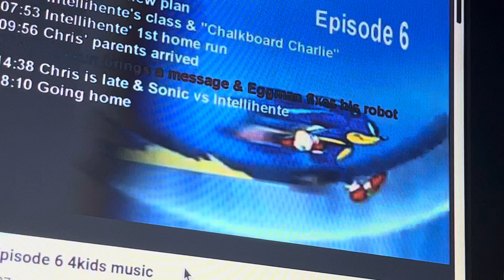Sonic X Episode 6 4kids music (English Dub): Intellihente’s theme 4